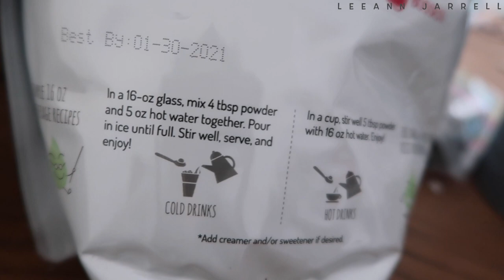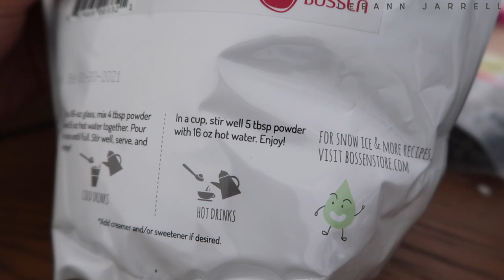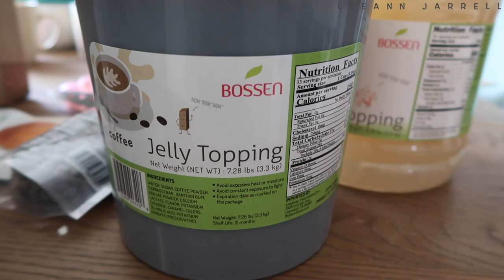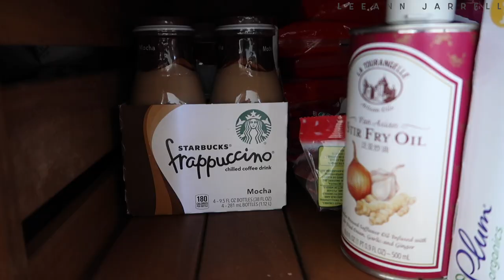VLOG: Unboxing Milk Tea Products from BOSSEN STORE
Hey guys ! Do Watch on HD !

Hello everyone! Milk tea is Life for sure!!! Hahah ! All my pinky peeps out there can relate to this and so I hope you guys would find this unboxing helpful for those who want to make milk tea at home!  Make sure you follow mama on her IG account to get the latest life updates! Thank you guys so much and I hope you enjoy this one! Love you!

Milk Tea Website

SMILE SCIENCES
WHITER TEETH? SAVE $270.00 w/ Code: LEEANN2

I HOPE YOU GUYS ENJOYED WATCHING ! KEEP IN TOUCH WITH ME AND LETS BE FRIENDS!!!

 XOXO